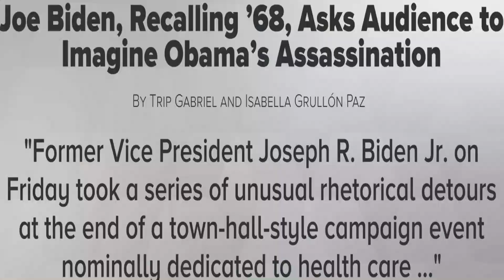Bidens Funniest Fails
Some Of Bidens Hardest Hitting Gaffes